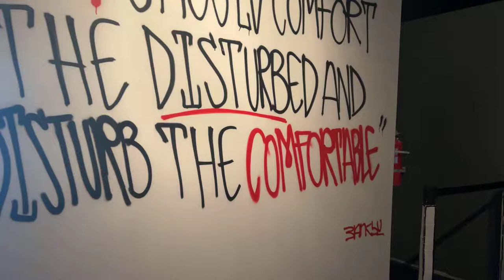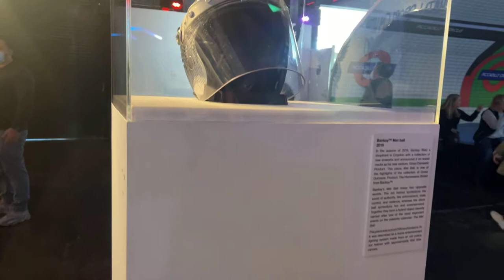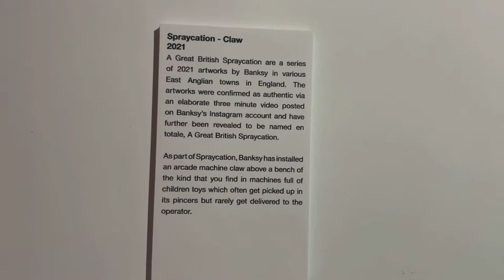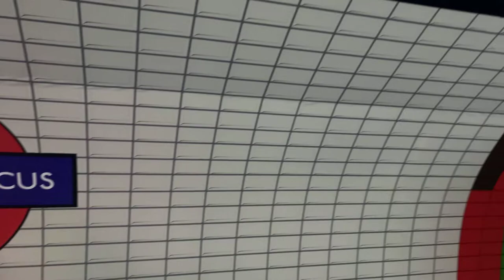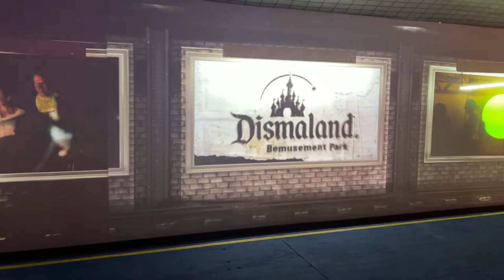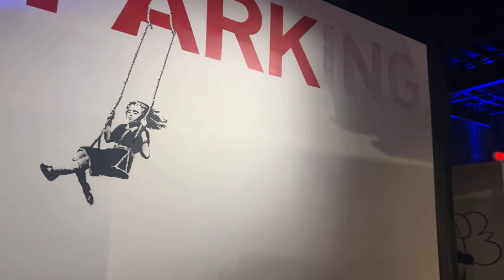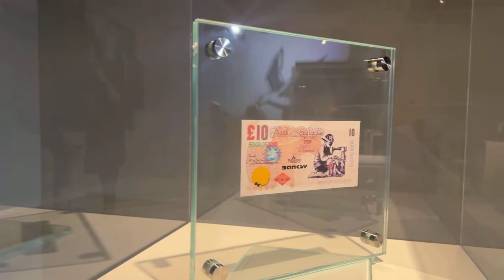GOSA visits The Art of Banksy: "Without Limits" exhibition in Miami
GOSA and Paola visit The Art of Banksy: "Without Limits' exhibition in Miami, Florida at Ice Palace Studios. Take a look inside this pop-up show.

unauthorized Private Collection